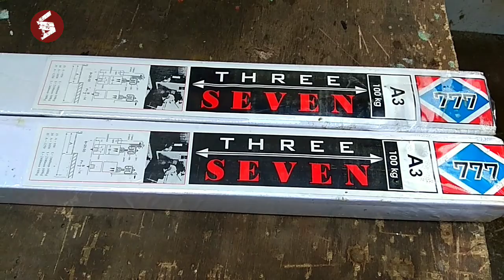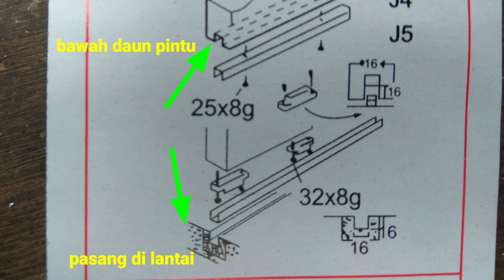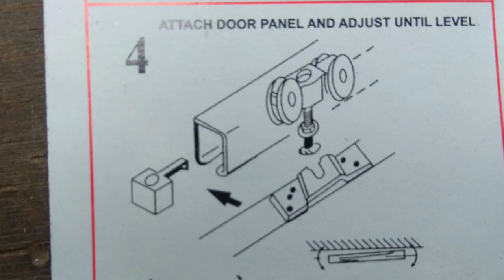pintu sliding aluminium//tutorial merakit rail sliding three 777 /... lombok aluminium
rell pintu geser#sliding door#aluminium#

pintu geser jepang
harga pintu geser minimalis
ukuran rel pintu geser
harga rel pintu geser kamar
harga pintu geser kamar tidur
ukuran rel pintu sliding
detail pintu geser
cara membuat pintu geser jepang
harga pintu sliding door
Pintu Geser Rel SlidinG
Rel SlidinG
rail sliding
cara merakit rel sliding
rel sliding merk sivettri
harga rel sliding
tutorial
rakit rail sliding
rel pintu aluminium
rel gelongsor